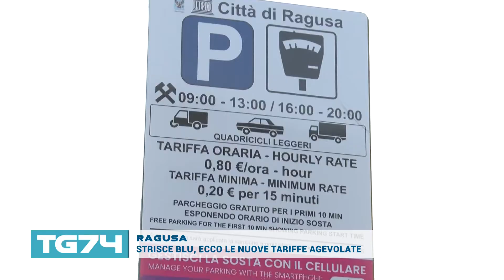RAGUSA STRISCE BLU, ECCO LE NUOVE TARIFFE AGEVOLATE